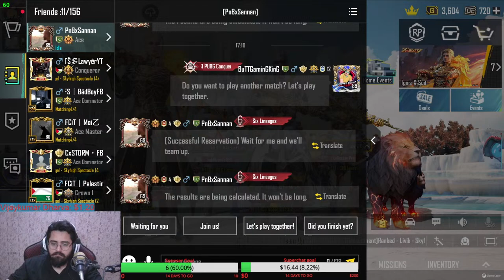ROAD TO 10K SUBSCRIBERs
Your support means the world to me, and I can't wait to share countless gaming adventures with you.

Become a BG member to unlock exclusive perks, custom emotes, and priority access to member-only events!

Processor: Intel Core i9-10900K
RAM: 32GB DDR4 3600MHz
Motherboard: AORUS 550 Gaming AX
M.2 Storage: 1TB
HDD Storage: 2TB
Graphics Card: NVIDIA GeForce RTX 3080 10GB
Mouse: Bloody J95
Headphones: Razer White V2 X
Keyboard: AUKAY
Primary Monitor: MSI Curved 27-inch Gaming Display, 165Hz
Secondary Monitor: HP LP2475w, 60Hz
Camera: Canon 3000D With Default Lens 18 x 55 (for vlogging)

Game on, Legends!